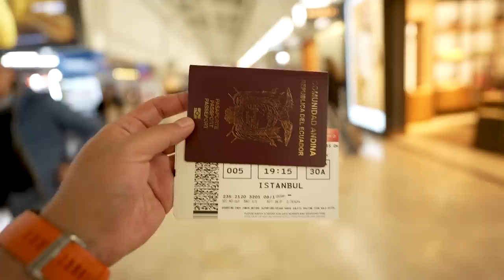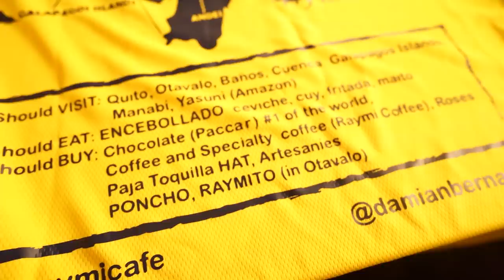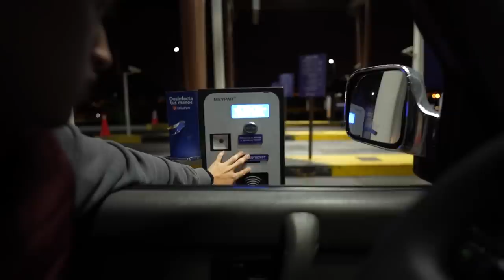NOS VAMOS A QATAR A APOYAR AL ECUADOR